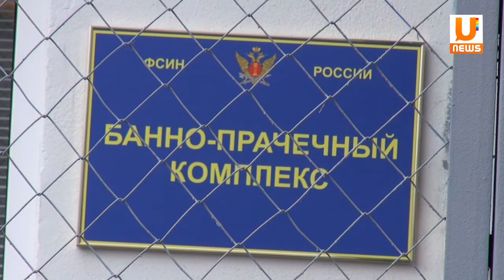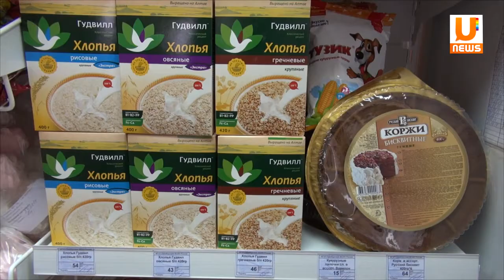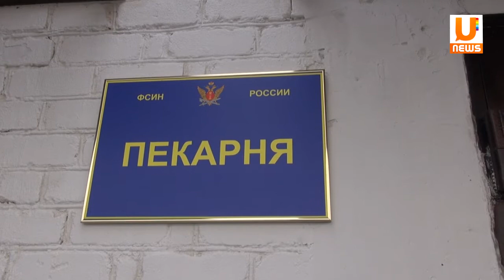UTV. Уфимские колонии станут примером для преобразования остальных исправительных учреждений России